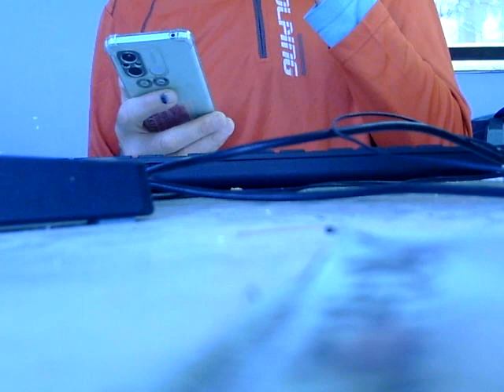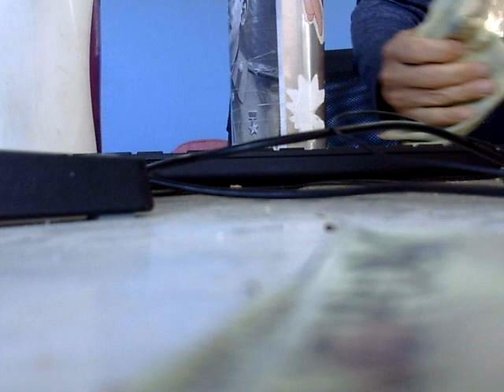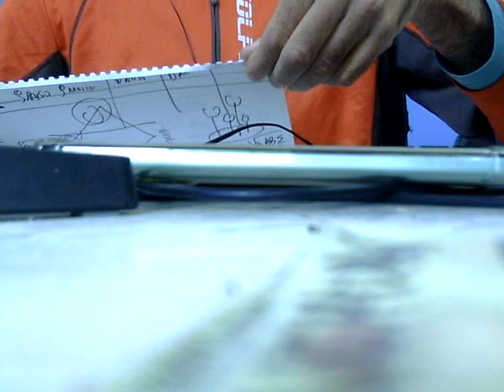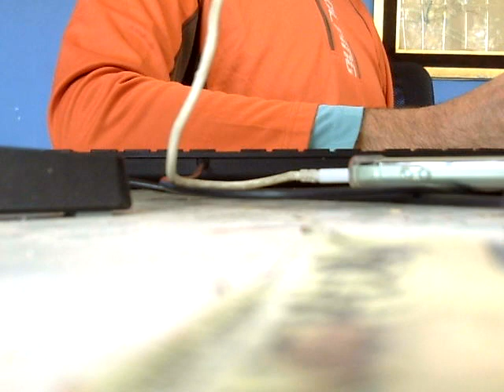Aca ando en un dia de porqueria